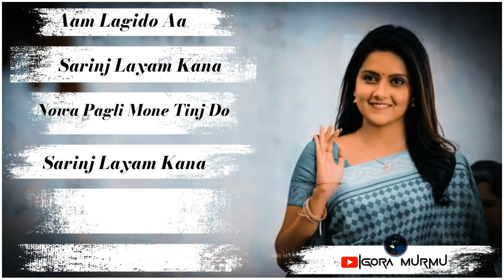New Santali Status video // dular aam khatir //New Santali Whatsaap status video